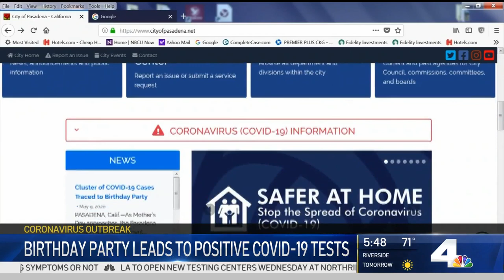Large Pasadena Birthday Party Leads to Cluster of Positive COVID-19 Tests | NBCLA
The party was attended by a large number of extended family members and friends after the city’s Safer at Home Order was issued. Gordon Tokumatsu reports for the NBC4 News at 5 p.m. on Monday, May 11, 2020.

About NBCLA